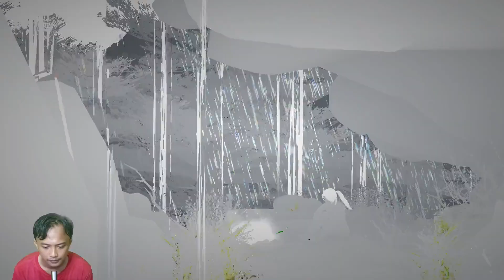Akibat ngeyel jadi mengalami perjalanan yang sulit - Tomb Raider #1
Halo semuanya, video kali ini aku bermain game yang sudah lama rilis tapi masih bagus untuk dimainkan di era sekarang. Tomb Raider rilis di tahun 2013, dan untuk first look dari game ini, entah kenapa aku suka dan ingin sekali memainkannya. Yang pastinya aku juga akan menamatkan story dari game ini, dan akan seberapa seru nantinya kita akan lihat. Semoga konten gaming ini bisa menghibur kalian semua. dan jangan luipa dukungannya.